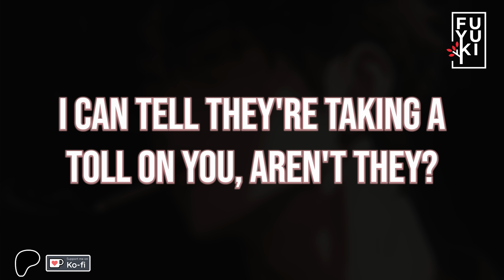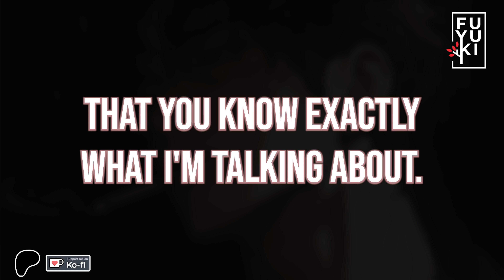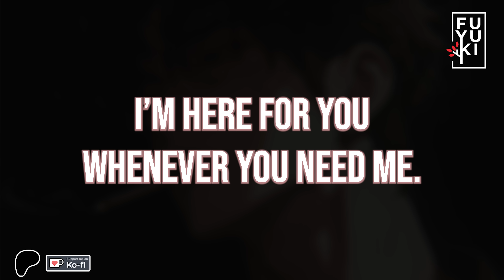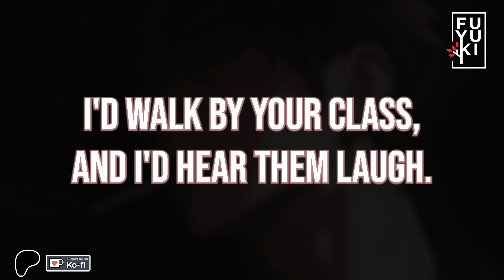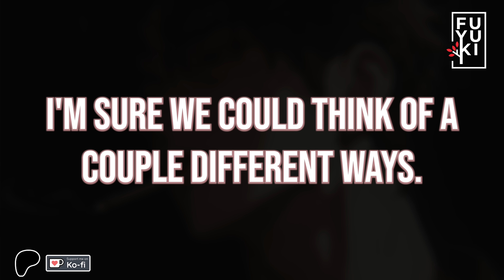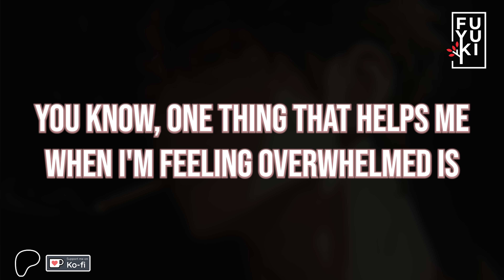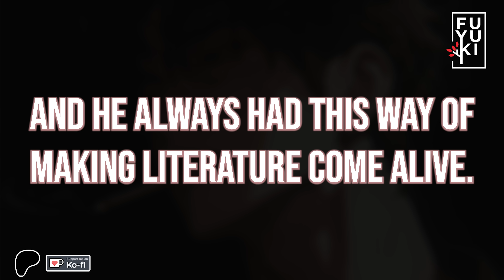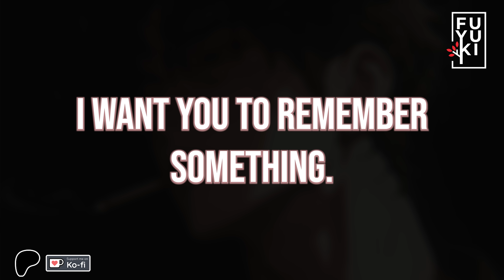You're So Adorable When You're Tired [M4F] [Flirty] [Praise] [Comfort] Boyfriend Roleplay ASMR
[M4F] [Flirty] [Praise] [Comfort] [Personal Attention] [Co Workers] [Teacher x Listener] [ASMR] [Boyfriend Roleplay]
Script by Fuyuki
Thank you so much Shiro and Milky Tea ASMR

Aimi, Aria, Binnie, Chantel, Creek, Donkey, Ember, Gabriella,
 GIA, Hime, House of Taurus, Jazmin, Jenny, Julsies,
LA Kingman, Lux, Lyrazle, Maddy, Maci, Maranda, Mina Bee,
OhsheLiv3s_, Rubyjane, Rachel, Rain, Sammie, Sarah,
 Sleepy🖤, Sydney, Weally Tired, Yuzu & Yagumi_777
Indulge in some flirty and comforting boyfriend roleplay ASMR with Fuyuki VA. Let him praise and comfort you when you're tired - it's adorable!